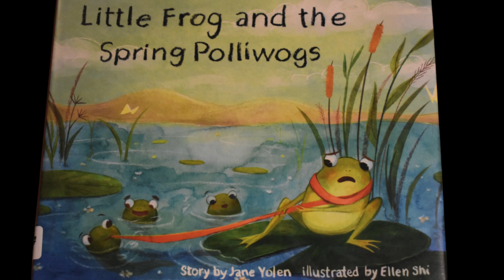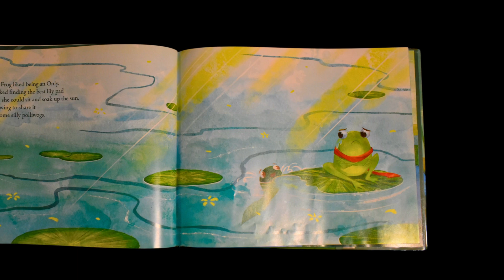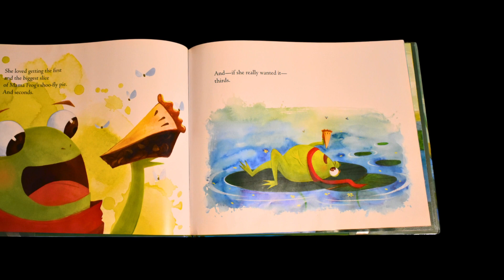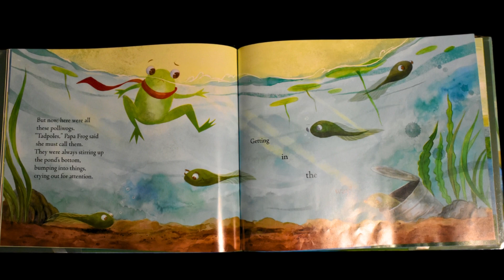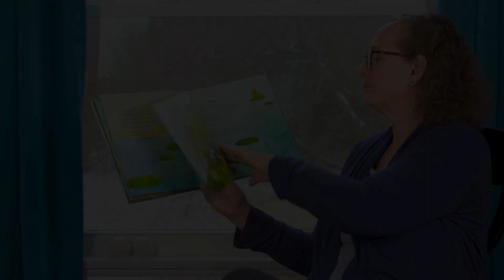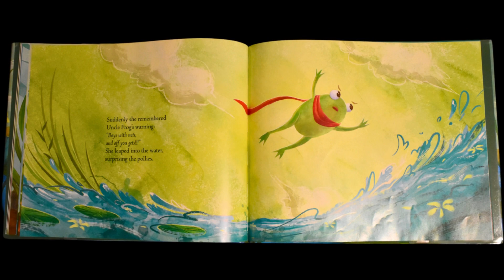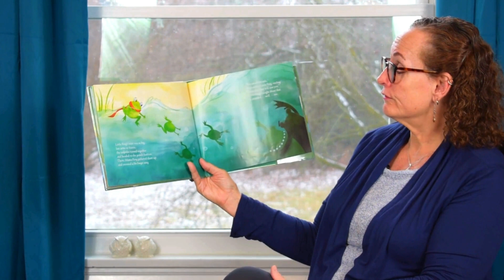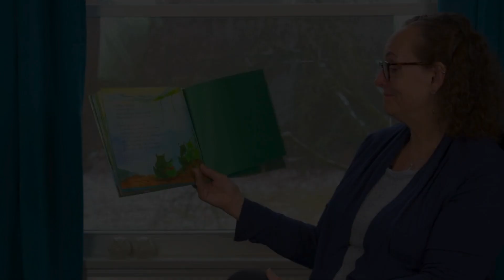Story Time With Nonna- Episode 41 "Little Frog and the Spring Polliwogs"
Hello everyone! This is the last Monday of this month and I've chosen a very special story about siblings! This story is a little silly and very heartwarming. I know you'll all enjoy it! Check out "Little Frog and the Spring Polliwogs" today on Story Time With Nonna!